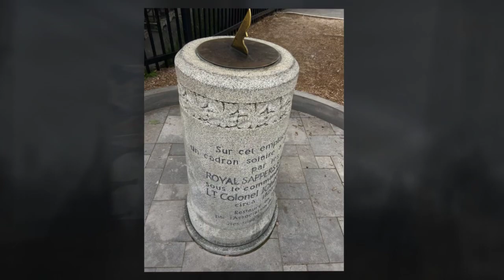National Parliament of Canada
Ottawa.  Grounds and building and view.